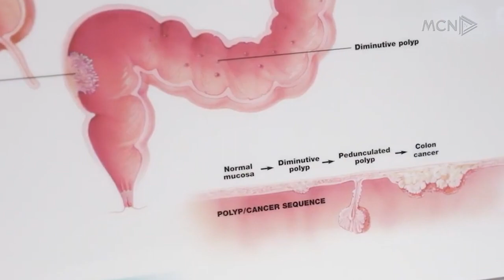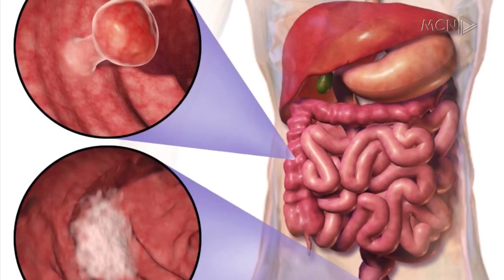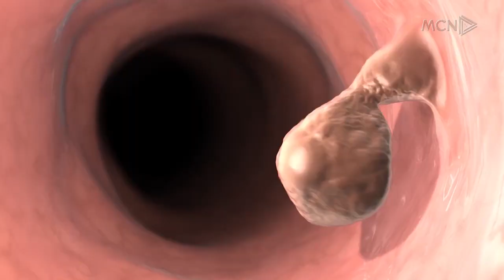400 pacientë në një vit. Rriten rastet e të sëmurëve me kancerin e zorrës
Të paktën 400 pacientë diagnostikohen çdo vit me kancerin e zorrës. Mjekët thonë se shkaku kryesor i sëmundjes është kequshqyerja, ndërsa problem shqetësues shohin moshat e reja të prekura.